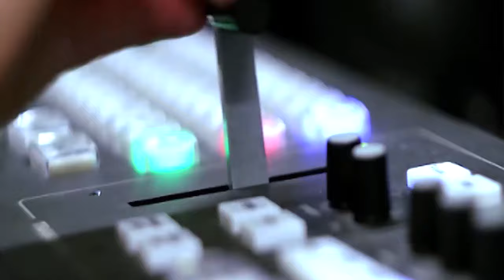PTI Musrat Jamshed Cheema's video message a day before the election,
مسرت جمشید چیمہ کا الیکشن سےایک دن پہلے وڈیوپیغام، پاکستانیوں وقت آگیا ہےنکلو باہر،ہرپاکستانی سن لے

PTI Musrat Jamshed Cheema's video message a day before the election, the time has come for Pakistanis, come out, listen to every Pakistani.